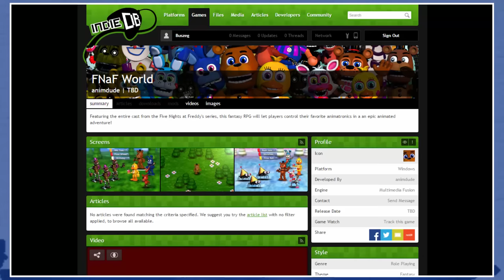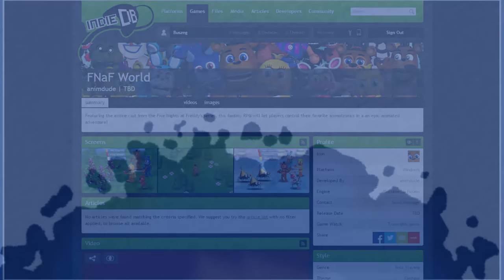Five Nights at Freddy's 4 Halloween Mode #2 - BB + Challenge